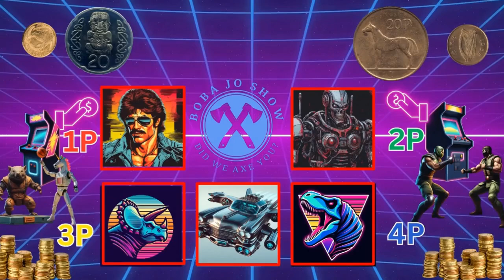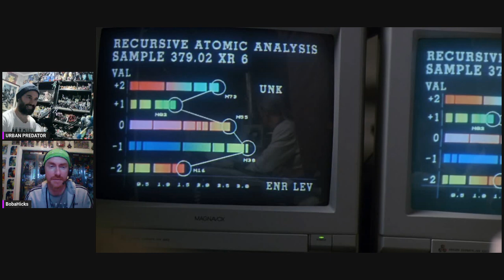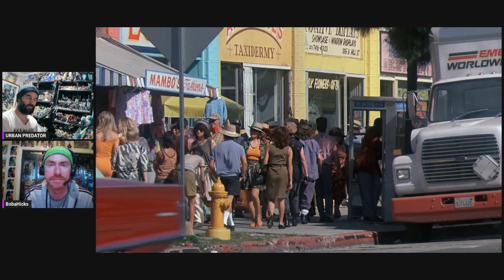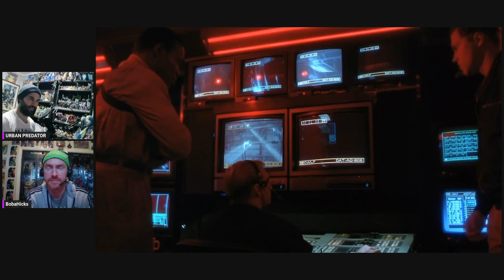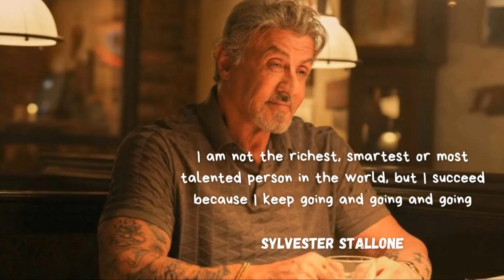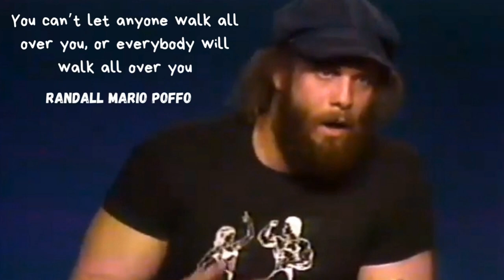PREDATOR 2 FILM TALK BOBA JO SHOW E48 DANNY GLOVER BILL PAXTON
Oh you didn't know? Your theme tune better CAALLLLL somebody!
Opening theme
Casey @ White Bat Audio

KARL CASEY

BLACK LOTUS

Closing theme/outro also by SUPER MEGA AWESOME POWERS Karl Casey White Bat Audio